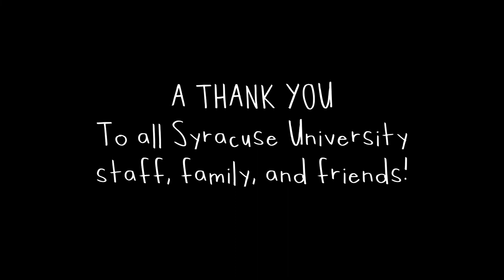To my Future Me | Animated Short by Amanda Lennes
Produced at Syracuse University, College of Visual & Performing Arts

Faculty Advisor: Heath Hanlin